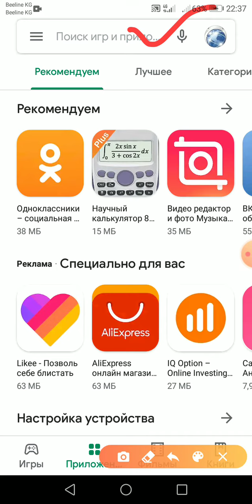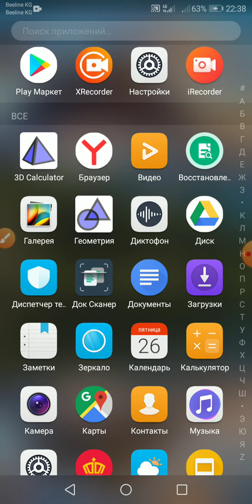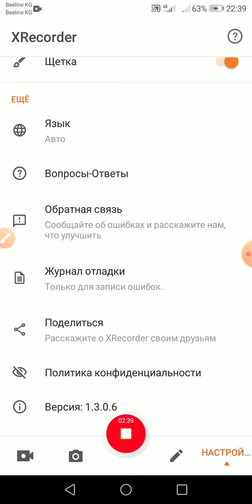XRECORDER ПРИЛОЖЕНИЯСЫН ОРНОТУУ